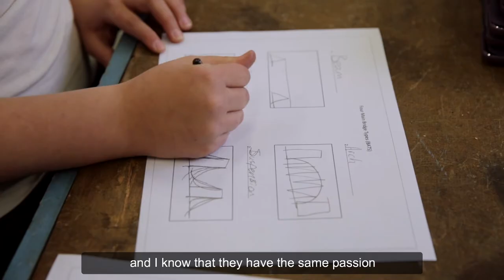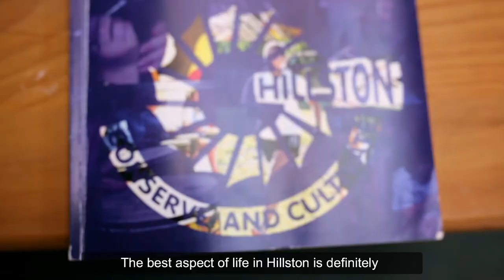Hillston area - How far can teach.Rural take you?